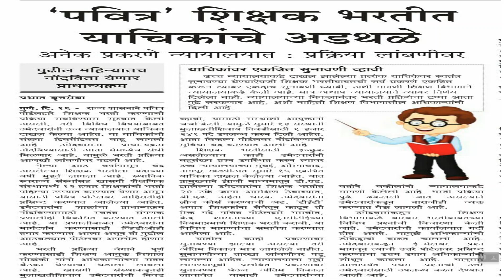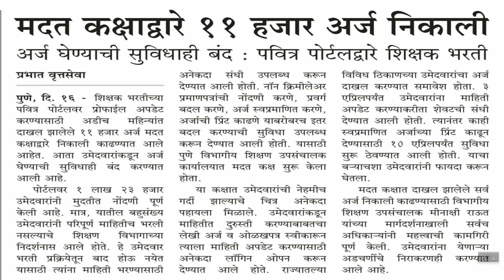शिक्षक भरती अपडेट्स.का लांबत आहे प्रक्रिया.